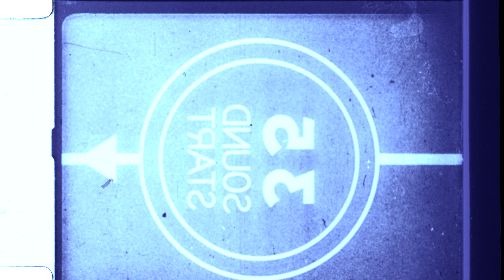Prada (Trailer)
Prada comes out March 12 on all streaming platforms!

Thank you to everyone who supports me, don’t forget to spread love